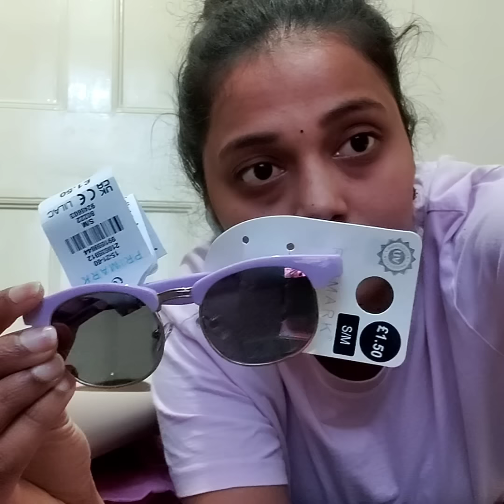India pampadam kosam gifts♥️😍